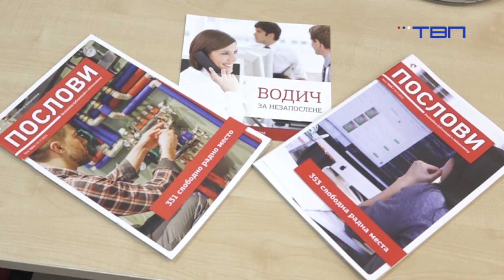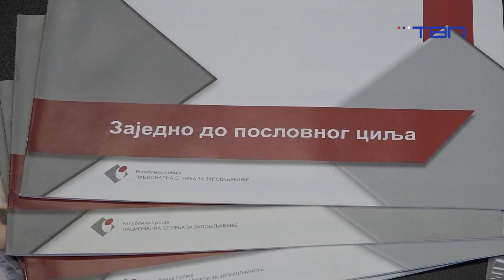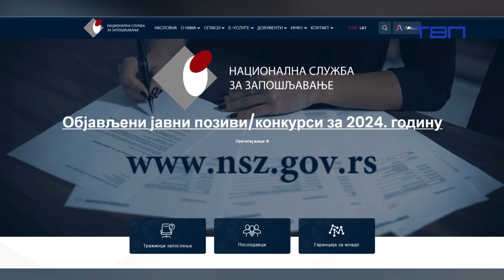TV Pančevo - NSZ raspisala je 12 javnih poziva za nezaposlena lica sa teritorije grada Pančeva